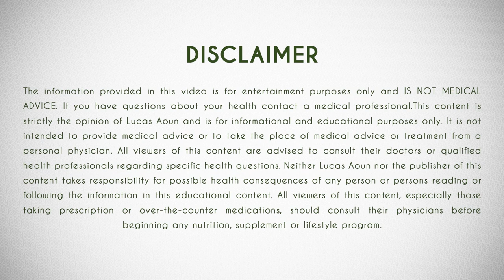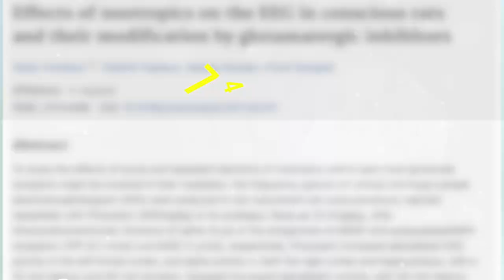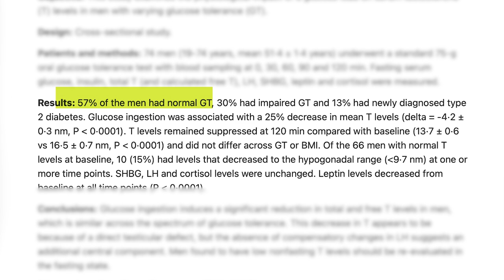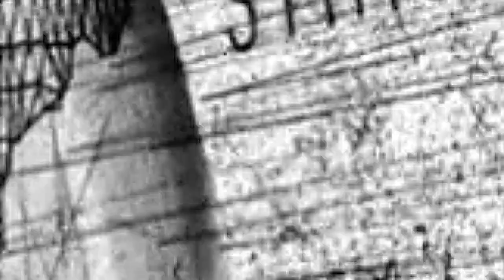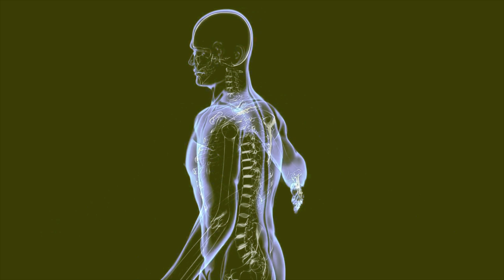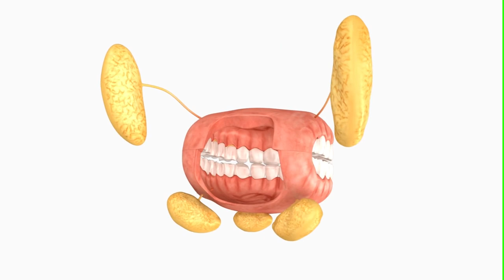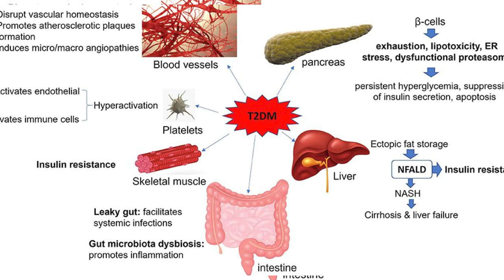Carbohydrates DECREASE Testosterone?!